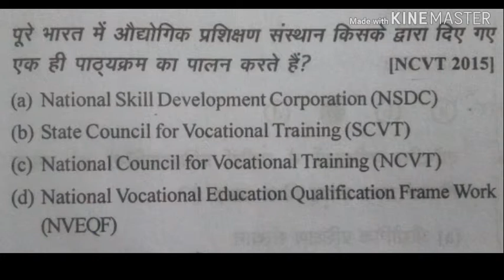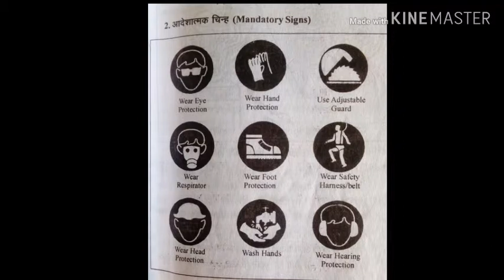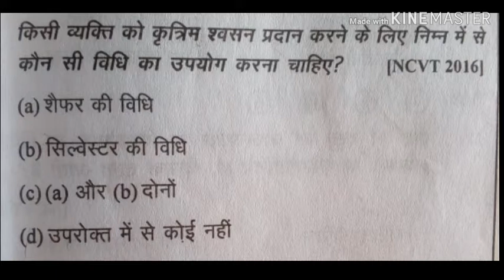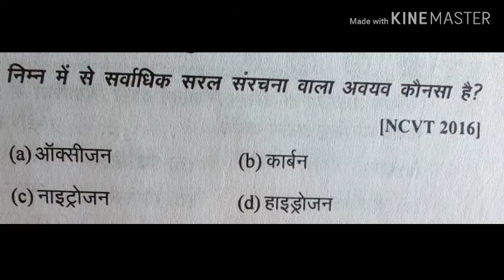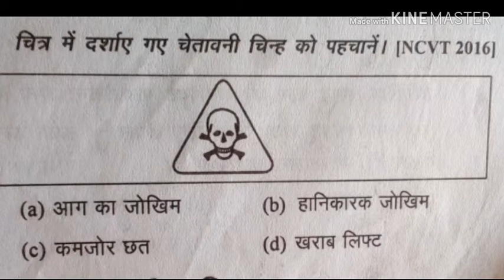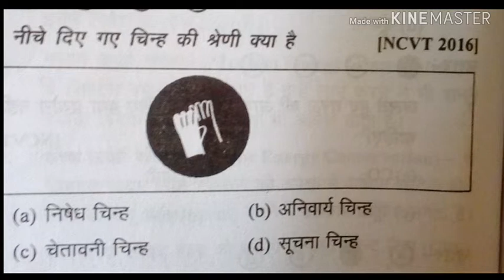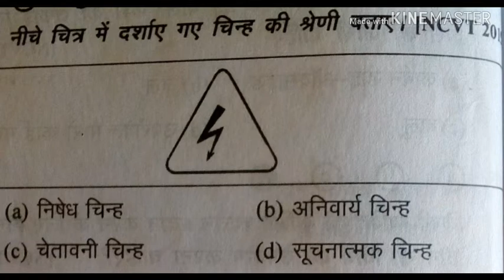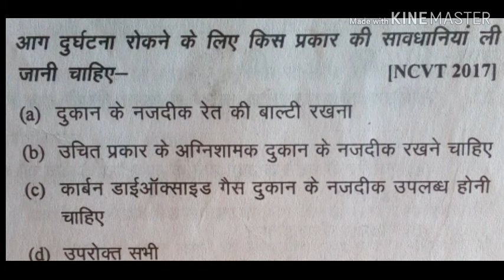ITI/CTI PART-14 (MMV)OCCUPATIONAL SAFETY 1-YEAR IMPORTANT QUESTION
Hi students I have discussed some important question regarding occupational safety and energy conservation